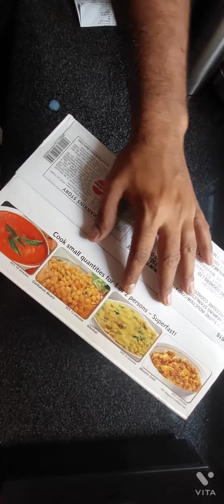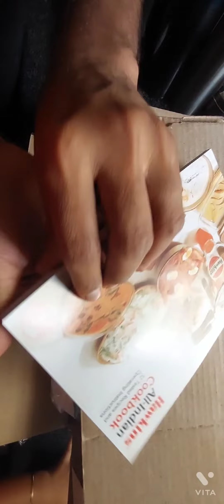Hawkins Stainless Steel Gas + Induction pressure cooker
Hawkins stainless steel pressure cooker is great in quality.